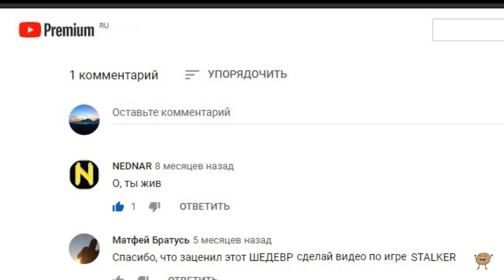Вся суть S.T.A.L.K.E.R. Тень Чернобыля \\ часть 1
Планирую делать ролики по разным играм в юмористическом ключе (если кому-то смешно, я рад, честно). Это первая серия роликов по вселенной S.T.A.L.K.E.R., если у вас есть пожелания и предложения, оставляйте комментарии, ко всему буду прислушиваться.